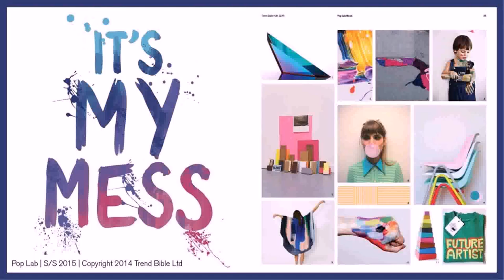Home Trends Design London Loft Dining Table In Walnut (see description)